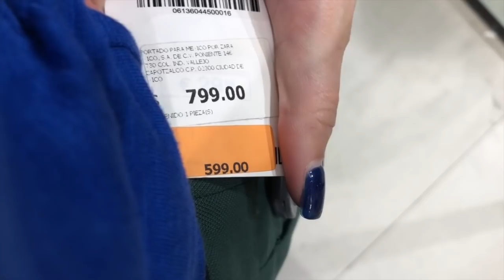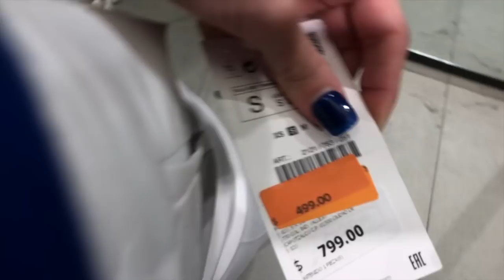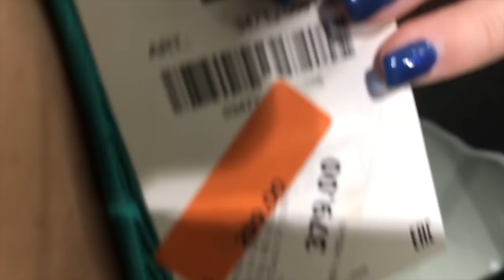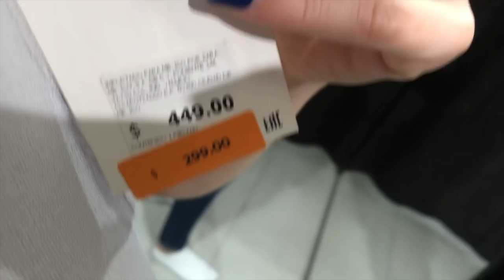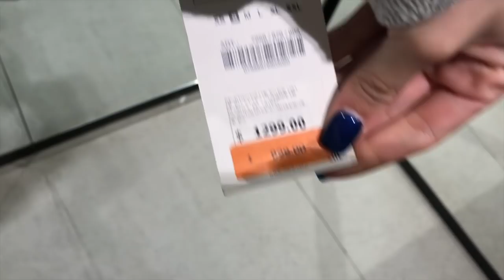¿CÓMO COMPRAR EN REBAJAS? + mis mejores tips para hacer compras inteligentes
Mis mejores tips para comprar en rebajas (los ejemplos son en Zara pero aplican para cualquier tienda) 💖
Por cierto, ¡el lunes es el mejor día para ir a comprar!
Besos, Nasse.

ESCRÍBEME A:
Avenida lomas verdes 170
Bosques de lomas verdes
Torre maple 603
Naucalpan, Estado de México
53120.